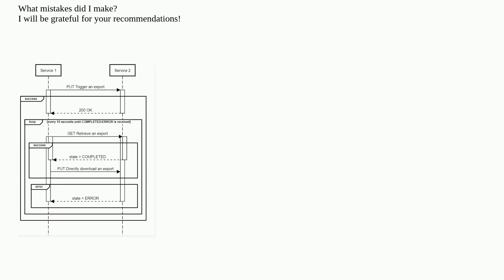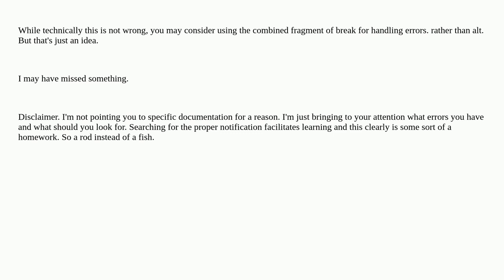Softwareengineering: Sequence diagram with successive requests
Sequence diagram with successive requests

A special thanks goes out to the awesome community

  sequence-diagram uml